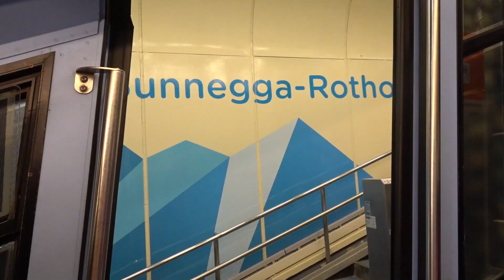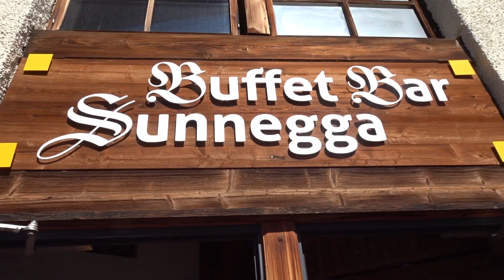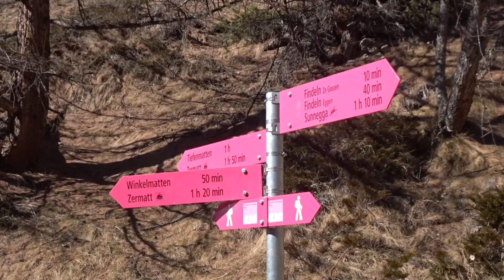🇨🇭 Zermatt - Sunnegga Ski Area: Superb Views of the Matterhorn (Switzerland, March 2022)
Sunnegga (2,288 m) is heaven for families. In summer, the Leisee lake offers a refreshing dip. In winter, skiers of all ages enjoy their first sensations of sliding on snow at Wolli’s park for beginners. The funicular ride from the valley station in Zermatt to Sunnegga takes just 4.5 minutes. The railway, fully renovated in 2013, leads up a rock tunnel through the inside of the mountain to this sunny, scenic terrace with incomparable views of the Matterhorn.